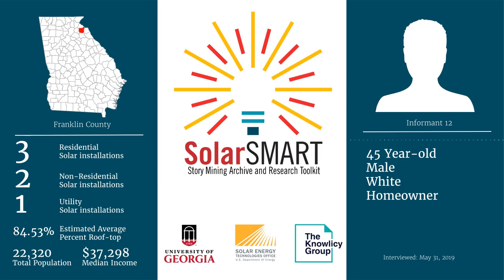SolarSMART Interview - SEA-FRANKLIN-INF12